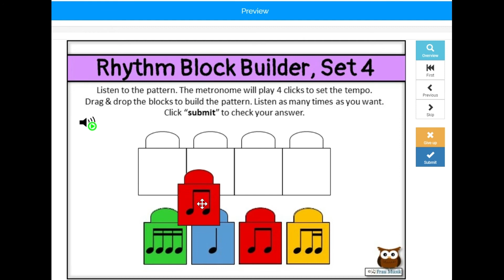Rhythmic Dictation, Set 4 | Online Activities for the Elementary Music Classroom & Distance Learning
Elementary music teachers and students will love these awesome rhythm learning activities. Boom Learning℠ interactive online task cards may be used in the music classroom as centers, for group or individual learning, for music assessment, homeschool, or for remote distance learning. Developing music literacy skills and learning to read music is fun for children as they use rhythm games to build the rhythm patterns they hear. Boom Cards are available on TeachersPayTeachers.com or BoomLearning.com.